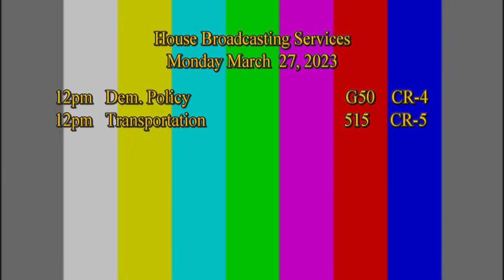Transportation Committee -- April 11, 2023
Informational meeting on The Effects of Using the Motor
License Fund to Supplement the Budget of the Pennsylvania
State Police.